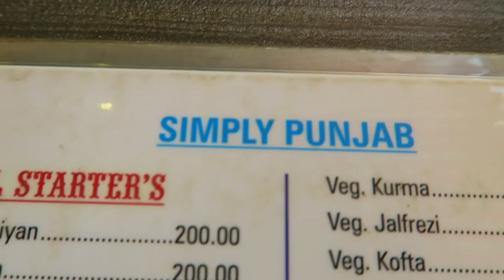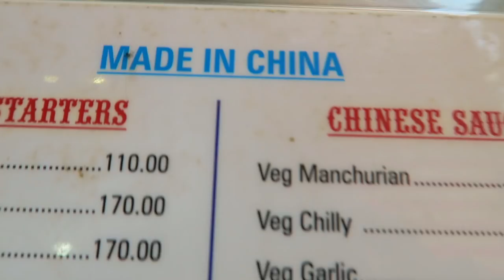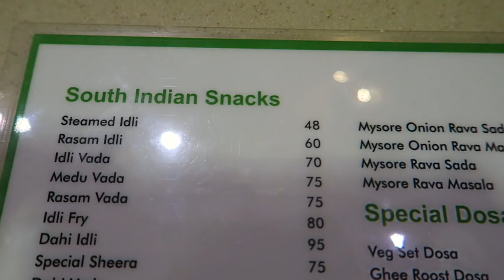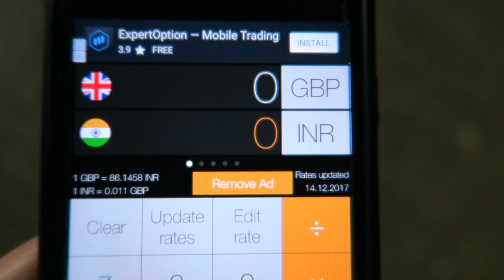HOW EXPENSIVE IS MUMBAI, INDIA? A DAY OF BUDGET TRAVEL 🇮🇳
In this vlog I break down my daily expenses as a budget traveller in Mumbai, India. I share the kind of prices you can expect to find around the city for accommodation, transportation and food. I also visit the thriving areas of Crawford Market and Chor Bazaar, after tasting some local Indian thali at Pancham Puriwala.